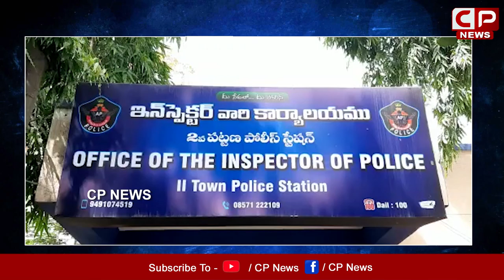బైక్ దొంగలకు చెక్ | GPS Tracking Devices For Bikes | Police Awarness On Stolen Bikes | CP News